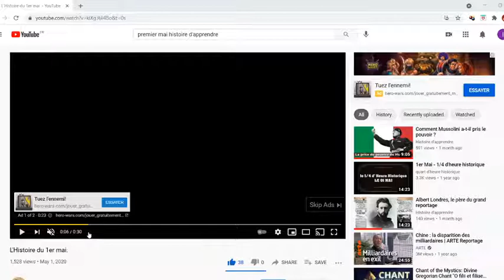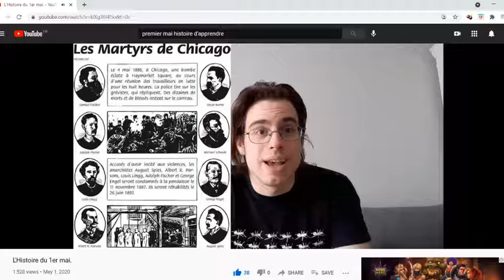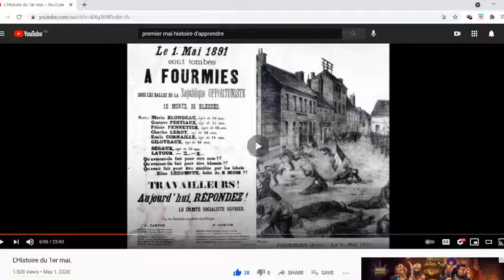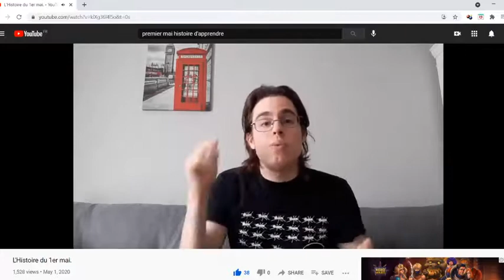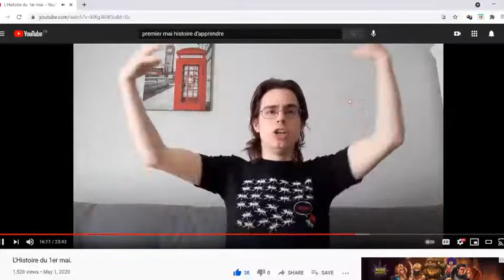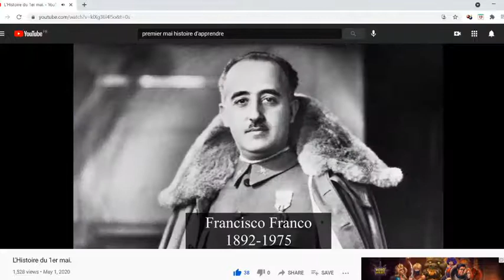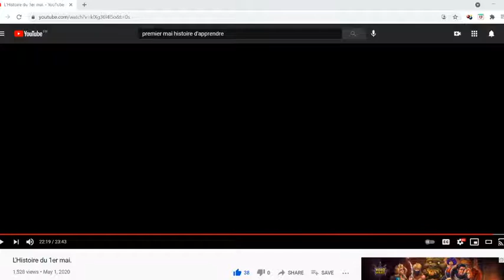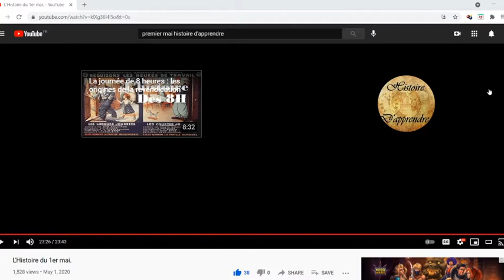Live sur l'Histoire du premier mai